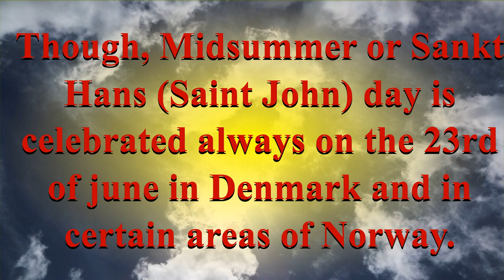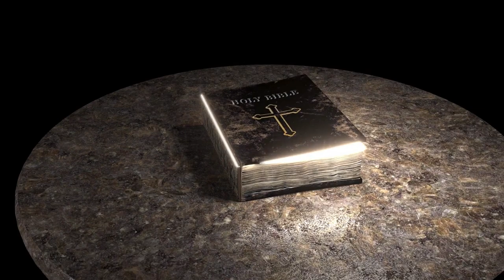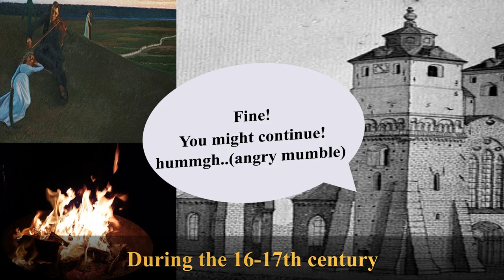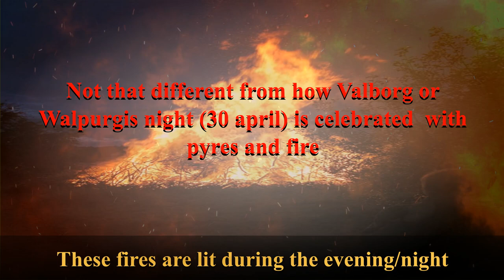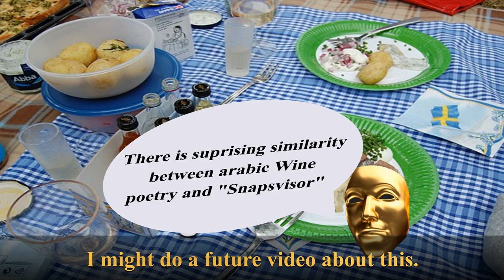How to Understand: Midsummer, a Pagan/Christian holiday in the Nordic Countries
Midsummer (also known as Sankt Hans) will be celebrated in about a week (23rd and 25th of June depending upon country) in the North, this is a video about the practice of it.

Midsummer  is celebrated each year in the Nordic and Scandinavian countries of Sweden, Norway, Danmark and Finland. This video is about the event and how it is celebrated and its origins in both pagan and christian traditions. This video will explain traditions associated with it and how it has been perceived through the ages.  I actually live in southern Sweden so if you have any questions, ask as I am always open for questions.

Sources and further reading:

Dowden, Ken (2000). European Paganism. Routledge.

Jones, Prudence; Pennick, Nigel (1997). A History of Pagan Europe. Routledge.

Schön, Ebbe (1996) (A) Folktrons år. Gammal skrock kring årsfester, märkesdagar och fruktbarhet, Stockholm.

Schön, Ebbe (1996) (B) Älskogens magi. Folktro om kärlek och lusta, Stockholm.

Washburn, Hopkins Edward (1928). The History of Religions. The MacMillan Company.